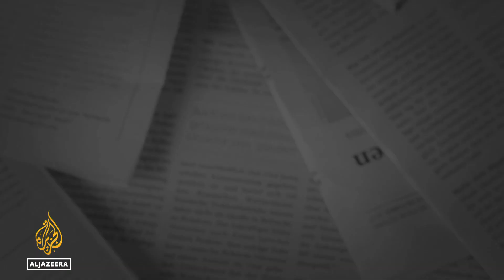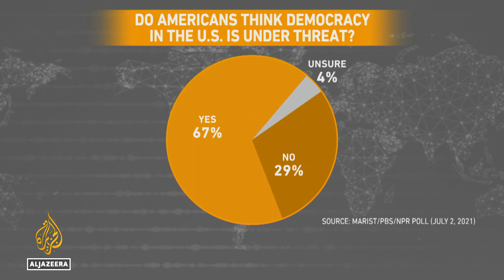Democracy vs hypocrisy: Biden’s ‘Summit for Democracy’ | The Bottom Line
US President Joe Biden had been in office for a few days when he announced that he would hold a virtual “Summit for Democracy” to “push back authoritarianism’s advance” worldwide.

But after the world watched the disregard for rule of law, expansion of executive power and mistrust of elections spread throughout the United States, the question is: What moral authority does Washington have to lecture the rest of the world about democracy?

Host Steve Clemons speaks with former US diplomat Daniel Fried, Foreign Policy magazine columnist Elise Labott, and Progressive International Coordinator David Adler about the prospects for the summit.